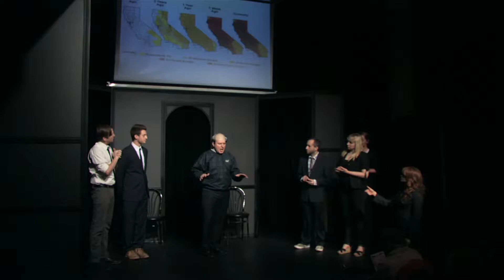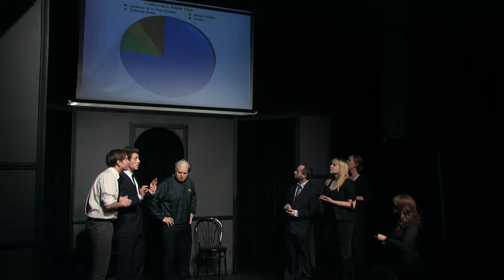California combats the drought (sketch)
The governor of California introduces new rules to combat the drought.

Writer
Tim Banning

Cast
Phillip Wilburn
Sean Cowhig
Zach Zucker
Matt Manser
Kipleigh Brown
Lauren Miller
Molly Fite